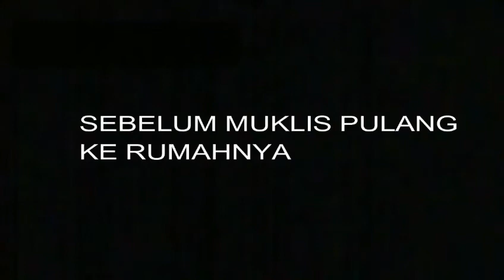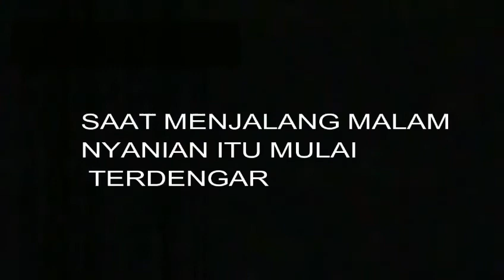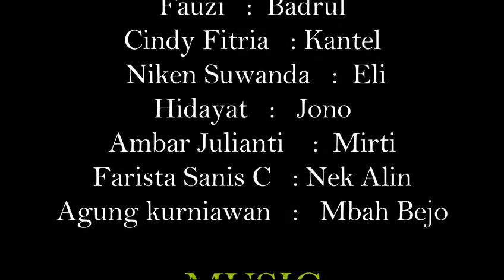Mak ti - PARODI PEE MAK - SMA N 1 GELUMBANG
Film ini merupakan karya siswa siswi SMANSAGEL kelas XII IPS 2 untuk memenuhi tugas akhir semester genap.

SINOPSIS:
Anti sedang hamil tua saat ditinggal pergi oleh suaminya untuk bekerja di luar desa. Saat suaminya bekerja, dia melahirkan tanpa bantuan dari seorang pun.